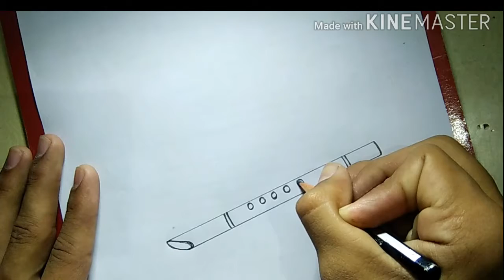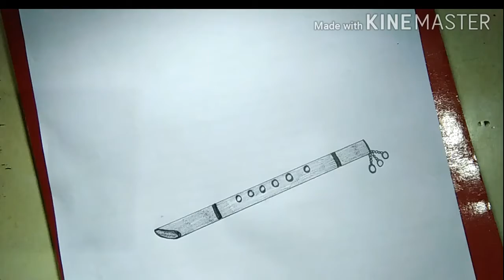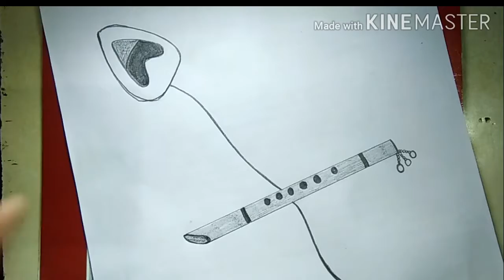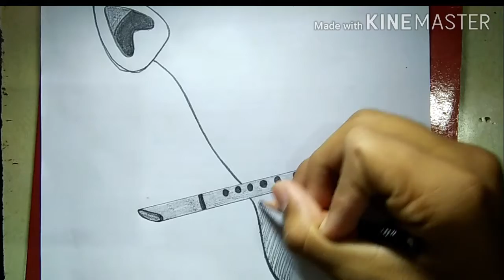Make beautiful pencil Flute sketch with free Hands... Amazing Art with Pencil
Hope you'll enjoy our video.  Beautiful Flute pencil sketch.